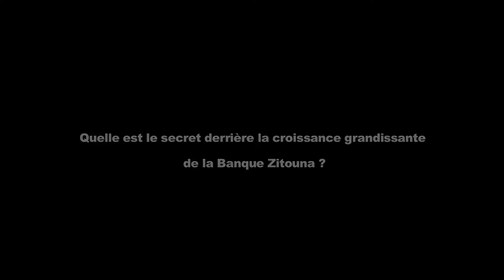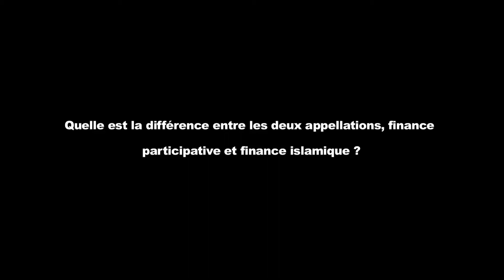La Banque Zitouna un success-story de la finance participative au Maghreb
Rencontré à Casablanca, le PDG de la Banque Zitouna nous dévoile dans cette interview les secrets de réussite de cet institut bancaire fondé en 2010 qui a su très vite faire une place parmi les plus prestigieuses banques  du Maghreb et du monde arabe.